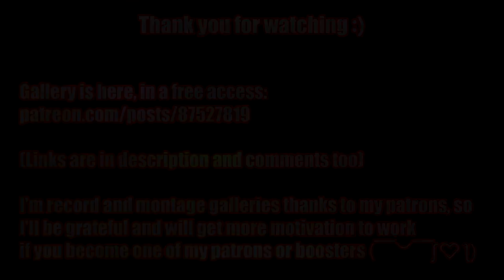Kagura Survivors: Endless Night [Early Access] - Gameplay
Game:
Platform:
language: English, Japanese, Simplified Chinese
Video recording program:OBS\Open Broadcaster Software
Configuration of my PC:
Сase: CHIEFTEC Scorpion III ARGB Tempered Glass
Power Supply: Seasonic PRIME 1000W Gold
Motherboard: Asus Rog Strig x570-E gaming
Processor[CPU]: AMD Ryzen 9 5900X
Сooler: Noctua NH-D14
RAM: Kingston DDR4 3600Mhz FURY Beast Black 32gb
Graphics[GPU]: Palit GeForce RTX 3070 JetStream
SSD-M2: Samsung 970 EVO V-NAND MLC 1TB
HDD: Seagate Barracuda 2TB 256MB 7200RPM 3.5"
Developer: Kagura Games, Big Bang Studio

Description:

Something is wrong in the Kaguraverse. An anomaly is creating tears in space-time and causing parallel worlds to converge!
It falls upon Kagura-chan, the vessel of the Goddess's will,
to get to the bottom of this crisis and return order to the various universes.

If only it were that simple... As she steps through a rift to the Dimensional Crossroads, she finds that her powers are gone!
With every portal she enters, she is reset to Level 1, no stronger than a fledgling adventurer.
And to make matters worse, the forces of darkness are always close behind...

Take up the sword and play as Kagura-chan,
battling hordes of evil creatures across the rift in dimensions to solve the anomaly and set things right again​

0:00 - «Disclaimer»
0:05 - «Intro - Skipped»
0:10 - «Stage 1 - Forest»
2:40 - «Stage 2 - Demon Realm»
5:17 - «Stage 3 - Demon Castle»
7:52 - «Gallery»
8:02 - «New Patrons :)»
8:22 - «Active Patrons and Boosters :3»
8:44 - «End»